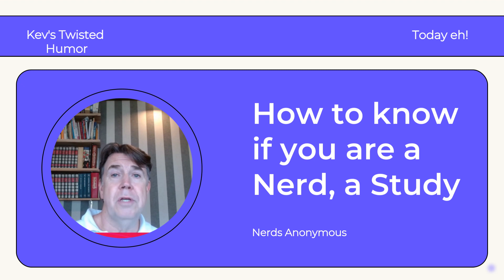How to Know if you are a Nerd, a Scientific Study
Curious if you're a nerd? Watch this scientific study on how to know if you're a nerd. Packed with Canadian humor and geek jokes, this video will have you laughing while learning about nerdy tendencies!